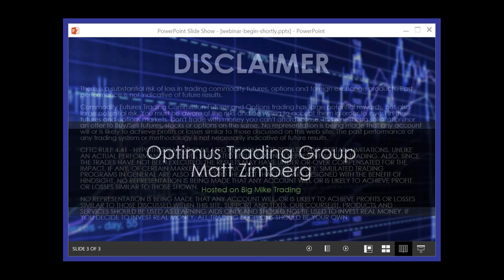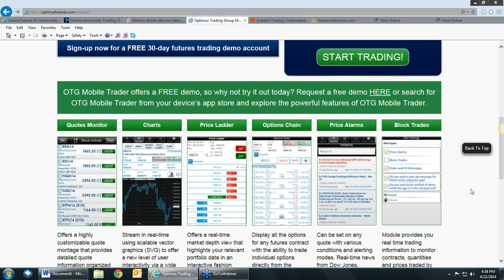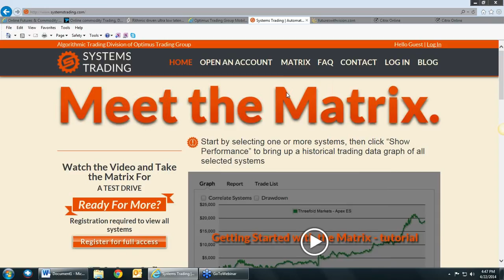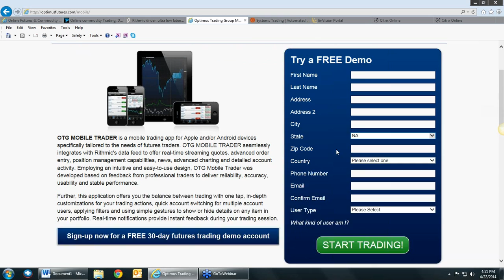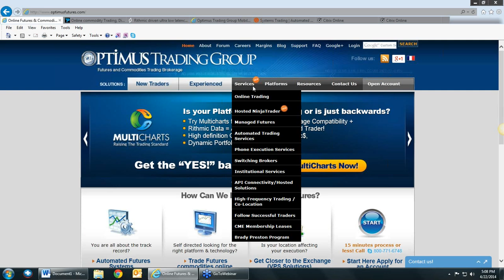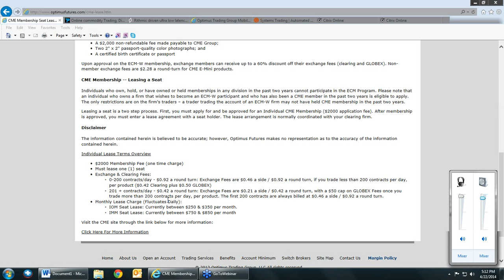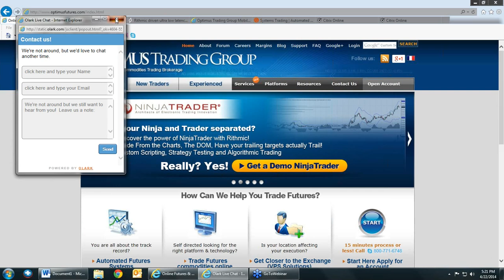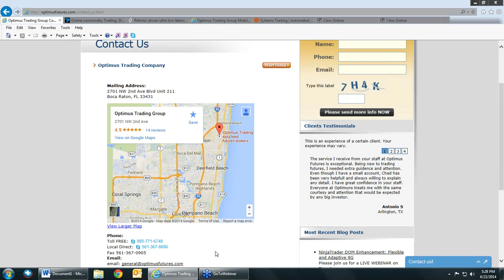Optimus Futures - New Accounts Q&A w/Matt Zimberg